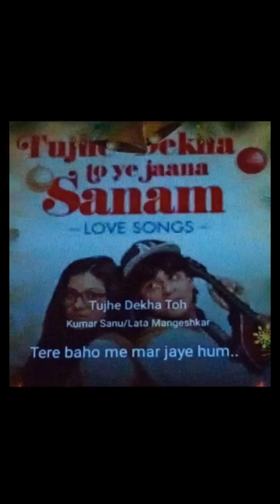Tujhe Dekha To Ye Jana Sanam song singing with lyrics by Suresh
It is a training to sing the Tujhe Dekha To Ye Jana Sanam song.